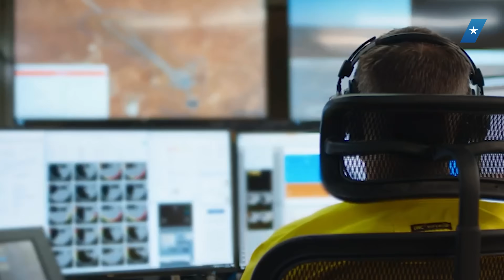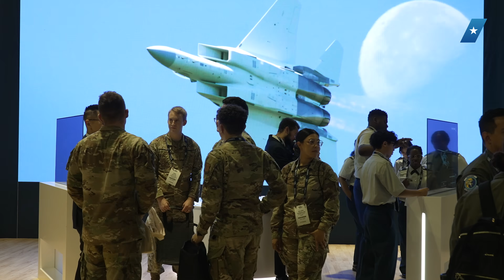The latest from Boeing's Phantom Works on the show floor of Air, Space And Cyber 2025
TWZ talks to Scott “Frag” Jobe, a retired major general, who was director of force design, integration, and wargaming before he retired from the U.S. Air Force. Jobe is a master of the kill chain and today he heads up strategy for Boeing’s secretive Phantom Works.